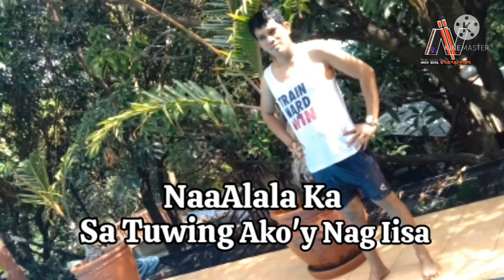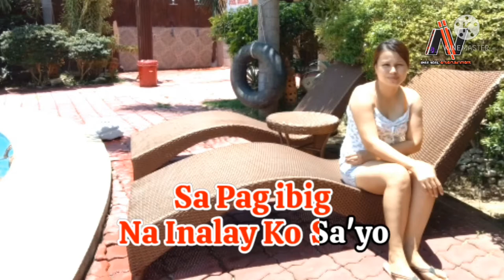NASAAN KA I KARAOKE 🎤DELMOR TV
nasaan ka darling karaoke
nasaan ka man karaoke
nasaan ka na karaoke
nasaan ka kailangan kita karaoke
nasaan ka aking mahal karaoke
nasaan ka by narex karaoke
nasaan ka ngayon aking mahal karaoke
inay nasaan ka ngayon karaoke
nasaan ka willy garte karaoke
nasaan ka mahal ko karaoke
nasaan ka nang kailangan kita karaoke